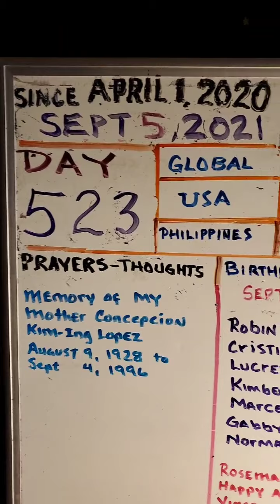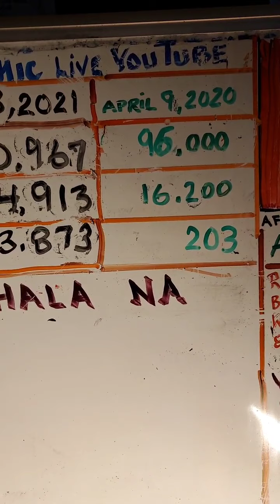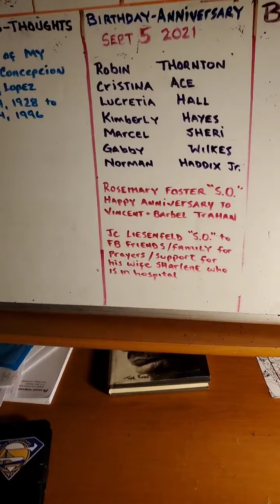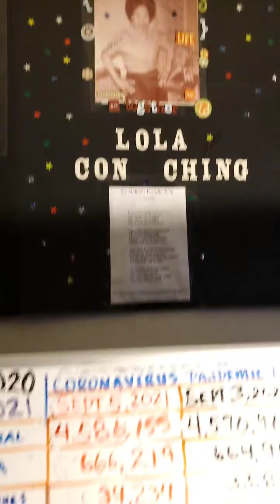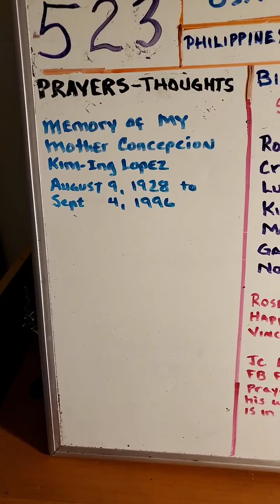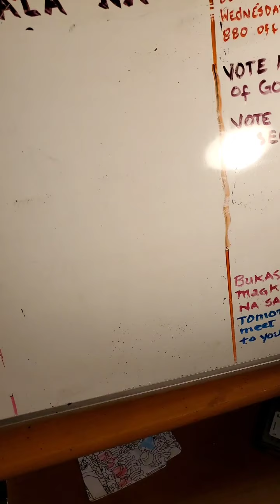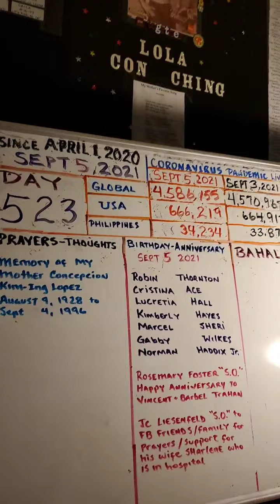DAY 523 BAHALA NA 9-05-2021